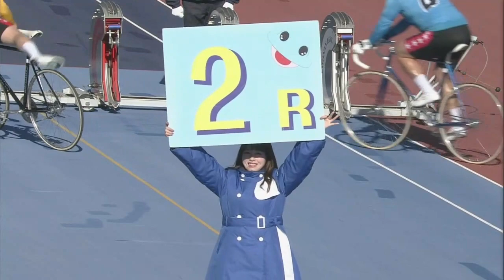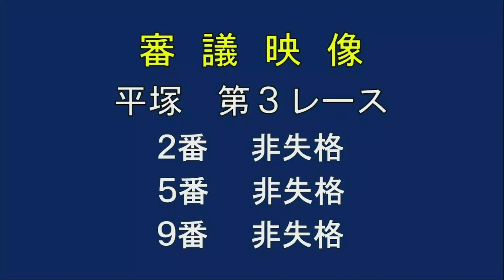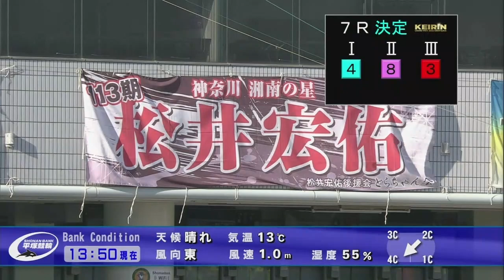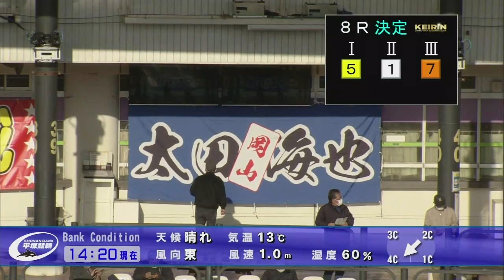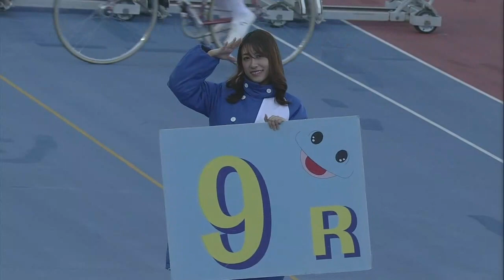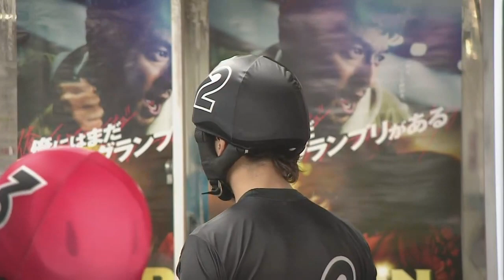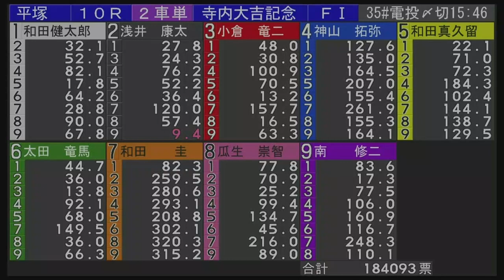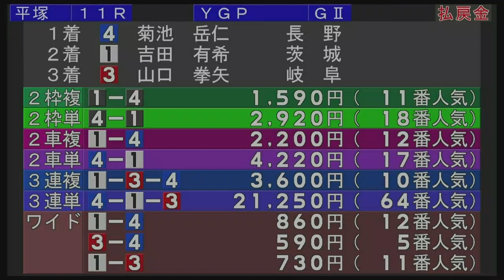2022.12.28 【平塚競輪】 GP KEIRINグランプリシリーズ・FⅠ 第15回寺内大吉記念杯 初日【1R～11R】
00:00:00 1R Ｓ級予選
00:08:58 2R Ｓ級予選
00:18:13 3R Ｓ級予選
00:30:51 4R Ｓ級予選
00:38:57 5R Ｓ級予選
00:48:14 6R Ｓ級予選
00:57:15 7R Ｓ級予選
01:02:34 8R Ｓ級予選
01:11:40 9R Ｓ級予選
01:21:50 10R Ｓ級初特選
01:30:13 11R ヤンググランプリ